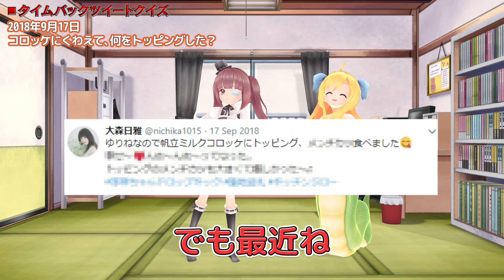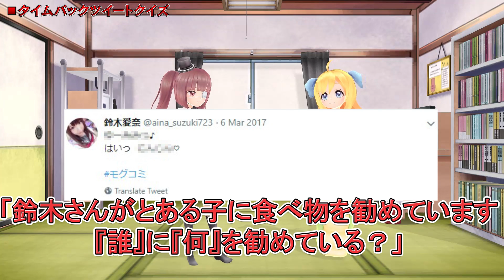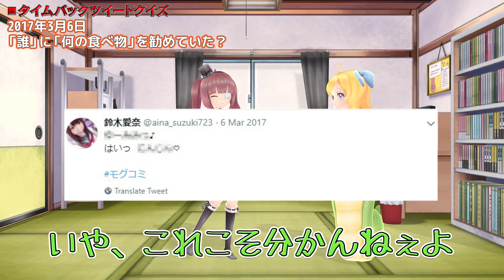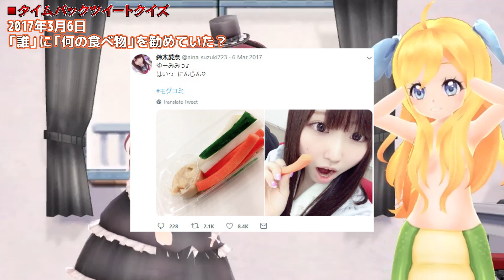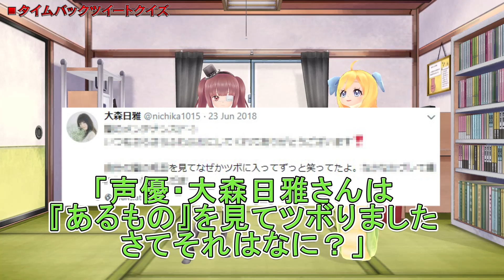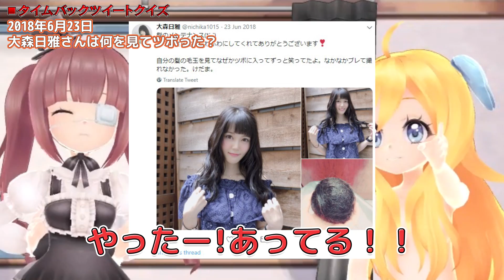【2人の過去に迫る】タイムバックツイートクイズ！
出会い頭にぶつかってしまった邪神ちゃんとゆりね。なんと昨日までの記憶を失ってしまいます！記憶を取り戻すためには過去に発信した自分のツイートを正確に思い出すしかない！今となってはちょっと恥ずかしいかもしれない過去と向き合う2人に注目です！

3/23-24AnimeJapan邪神ちゃんドロップキックブース＆ステージ情報！必ず来てくださいね！
来るだけでもらえる無料のプレゼントもあり！

【お知らせ】
邪神ちゃんドロップキックの公式ファンクラブ「邪教倶楽部」部員募集中！

▼邪教倶楽部はこんなとこ
・イベントの音声配信！（「すごサバ」も「ゆるサバ」も）
・会員限定イベントご招待！無料！割引！先行予約！
・コミュニティ機能（キャストや公式も登場！）
・サイン入りグッズが5%の確率で当たる邪神ちゃんスクラッチ！